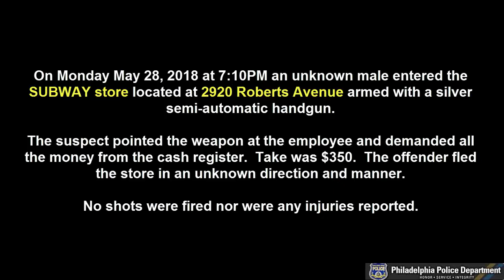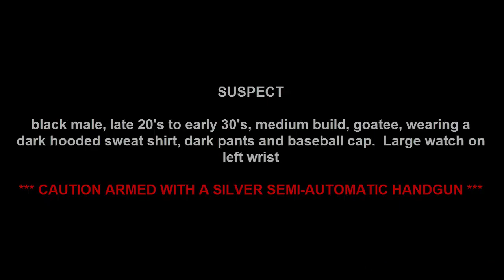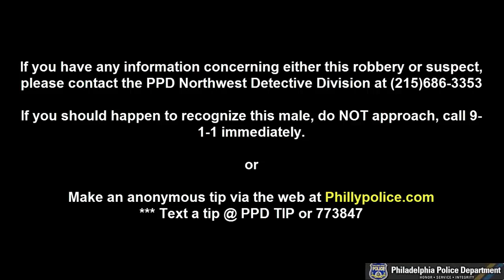Commercial Robbery 2920 Roberts Ave DC 18 39 036587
On Monday May 28, 2018, at 7:10 pm, an unknown black male entered the SUBWAY store located at 2920 Roberts Avenue armed with a silver semi-automatic handgun. The suspect pointed the weapon at the employee and demanded all the money from the cash register. After taking $350, the offender fled the store in an unknown direction and manner. No shots were fired nor were any injuries reported.

Suspect Description: Black male, late 20's to early 30 years-of-age, medium build, goatee, wearing a dark hooded sweatshirt, dark pants and baseball cap, large watch on left wrist, and armed with a handgun.

Northwest Detective Division:
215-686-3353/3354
Det. Bradley #699
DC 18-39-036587